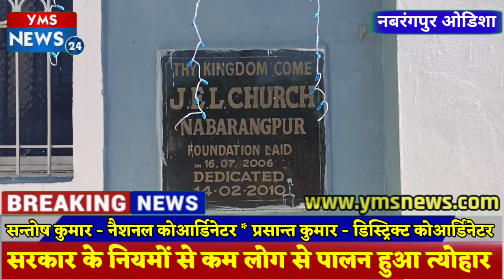फीका हो गया JELC चर्च मे 25 दिसंबर का बड़ा दिन उत्सव सरकार के नियमों का पालन करते हुए हुआ त्योहार